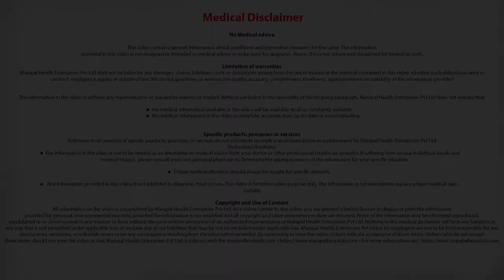Can Rheumatoid Arthritis impact beyond joints? | Rheumatoid Arthritis Symptoms - Manipal Hospitals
In this video, Dr. Vijay Rao explains if Rheumatoid Arthritis can affect more than just the joints